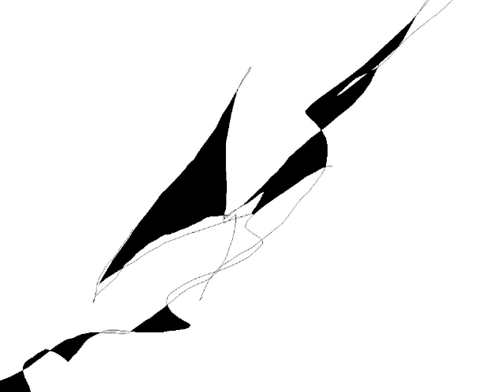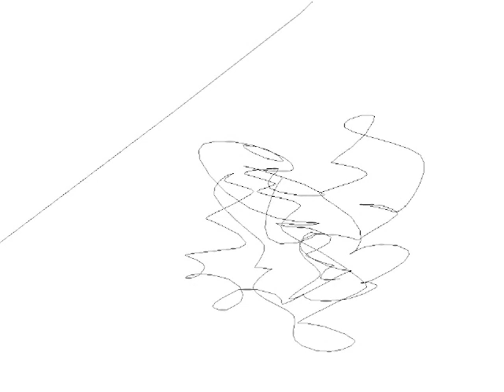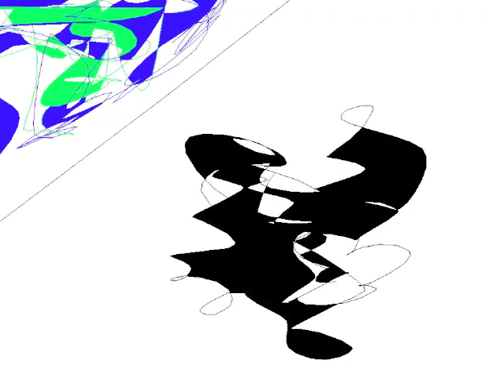Slice - μ-Ziq / Art by Thomas Lea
Slice by μ-Ziq. Music Video by Thomas Lea.